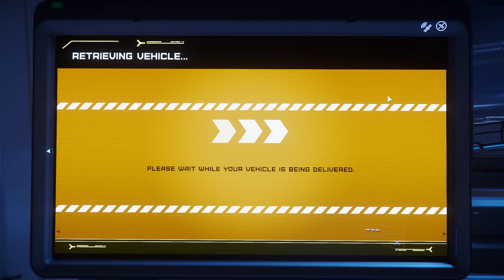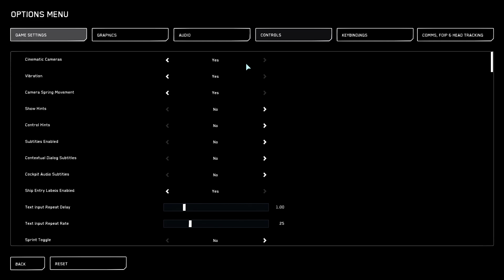Star Citizen. I Tried to find a River. No Commentary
My PC CPECS:
RTX 3080
AMD Ryzen 9 5900HX
32gb RAM